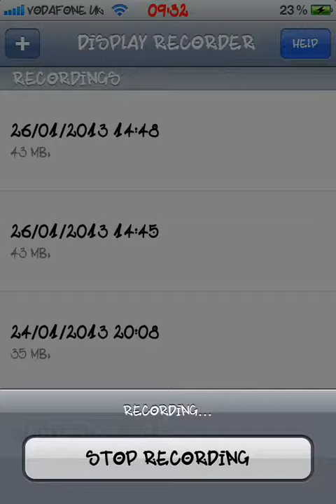Richmond plains 53.425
Improving